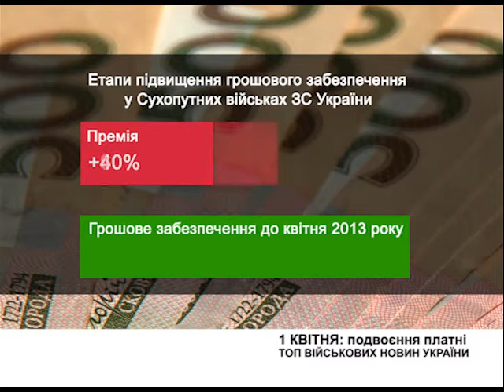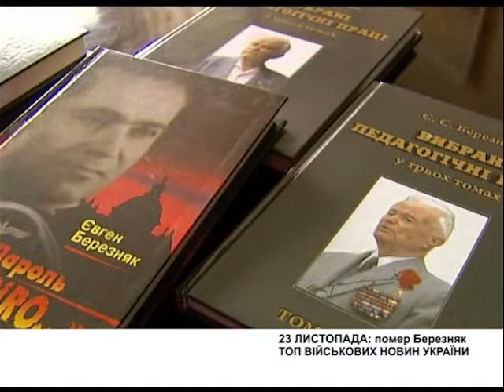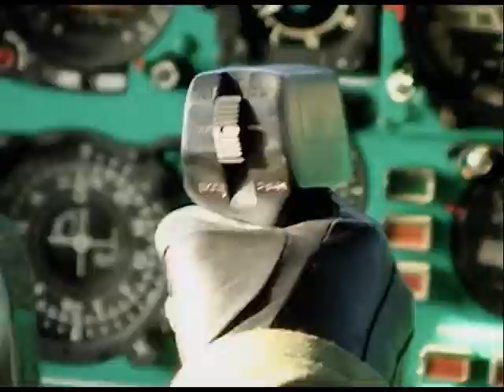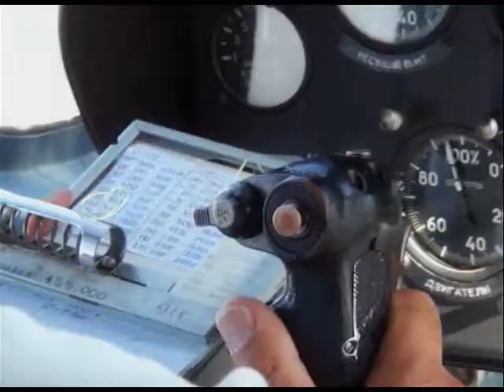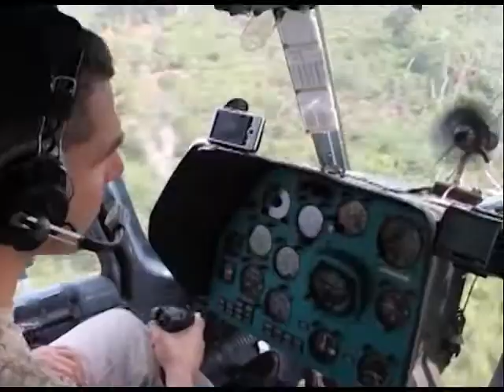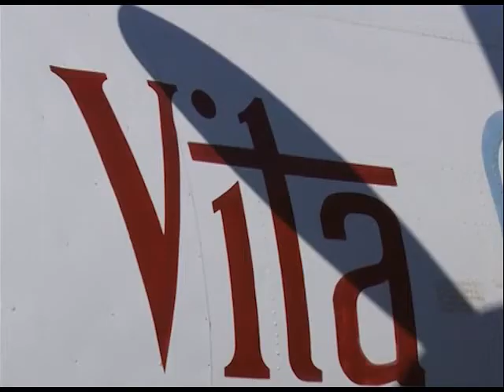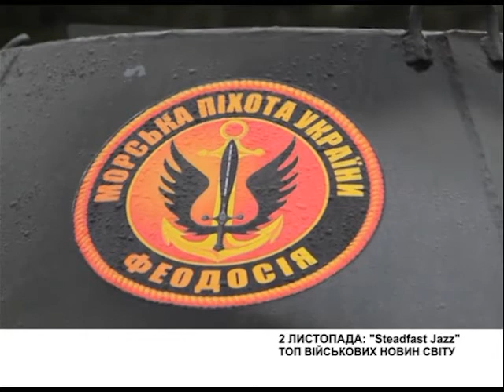Телепрограма "Захисник Вітчизни - Рятувальник" №16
у випуску:
-  ТОП військових новин України;
- Досягнення Збройних Сил України за 2013 рік;
- ТОП новин Служби порятунку;
- ТОП військових новин світу.